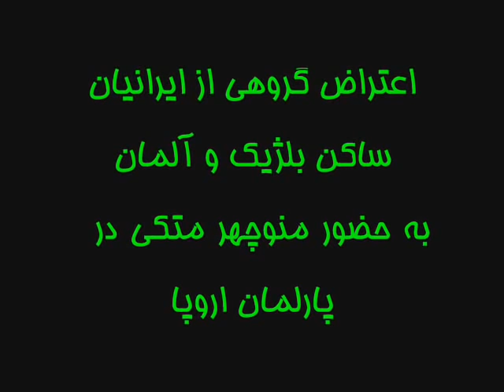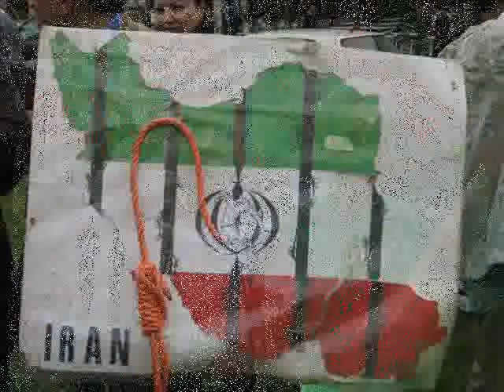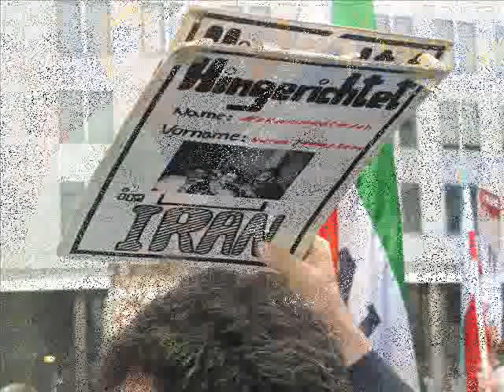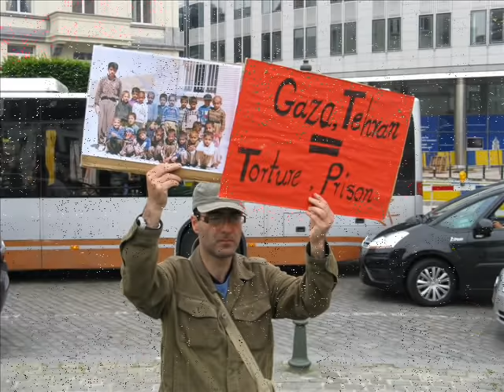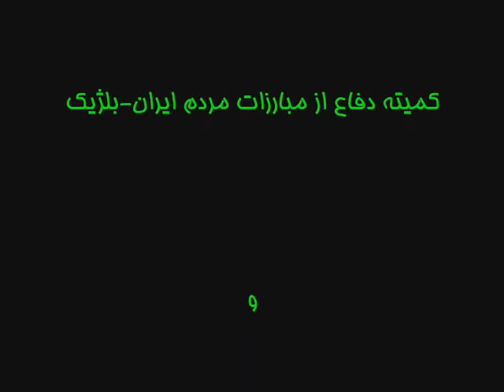Bruxelles - 01 06 2010 - Motaki - متکی در بروکسل